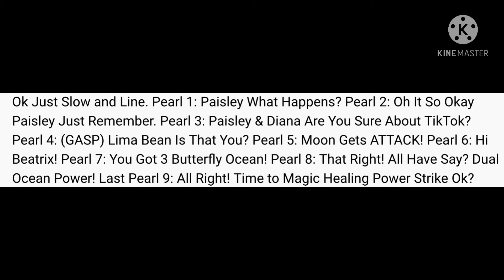Lines for galaxy foxy Vincent